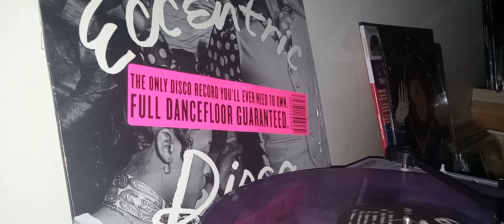eccentric 🪩 karriem I Love 💗 you.